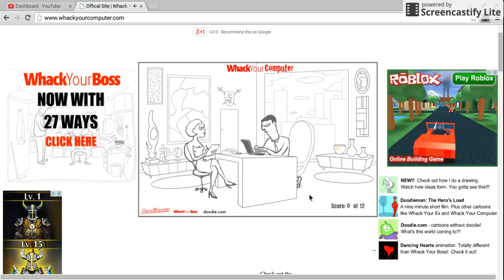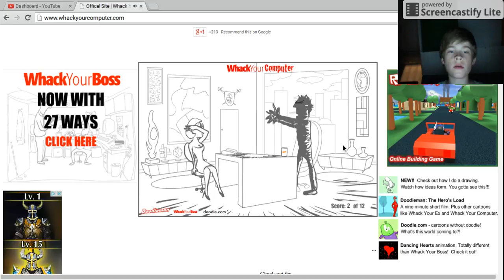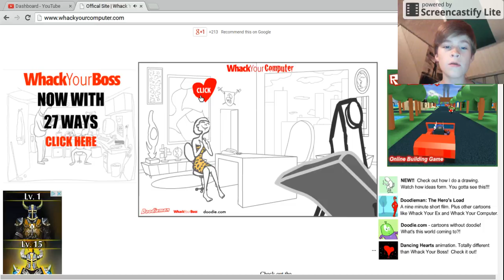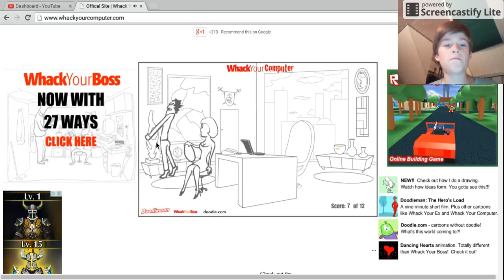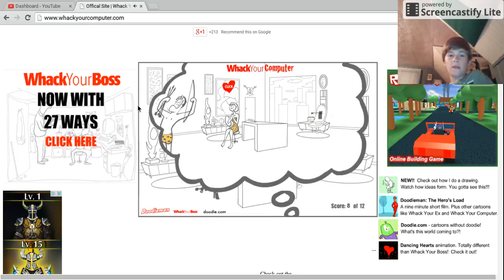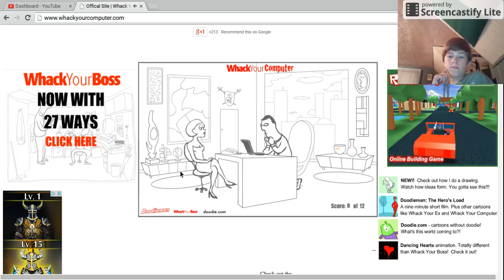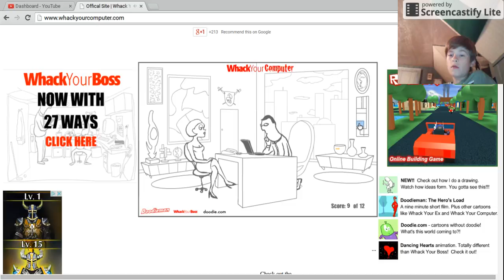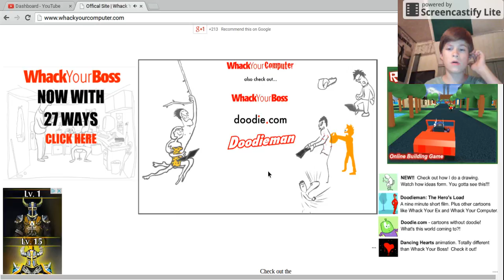STRESS RELIEF | Wack Your Computer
If You hate Your Computer Watch This Video

Thumbnail Credit To WackyourComputer.com